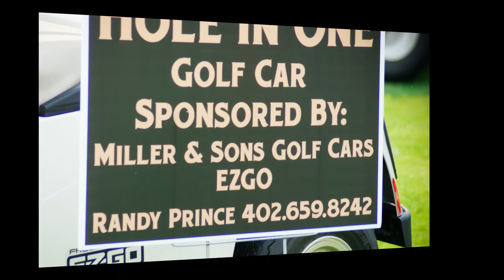Julie and Marnie's Golf Outing at The Knolls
The great people at Clancy's had a fun outing and fundraiser and the proceeds went to Julie and Marnie who both are fighting breast cancer.  Our prayers are with you both!!